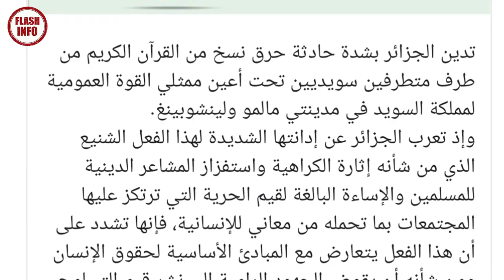Coran brûlé en Suède: l'Algérie réagit avec force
L’Algérie a dénoncé ce dimanche, l’acte commit samedi par des représentants de l’extrême droite en Suède, qui ont brûlé le Coran lors de manifestations organisées dans les villes de Malmö et Linköping.